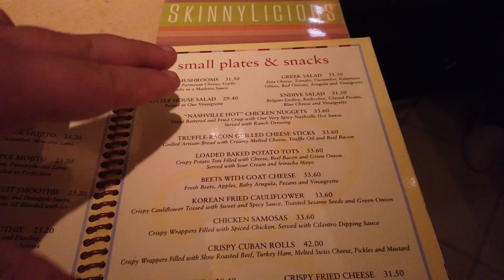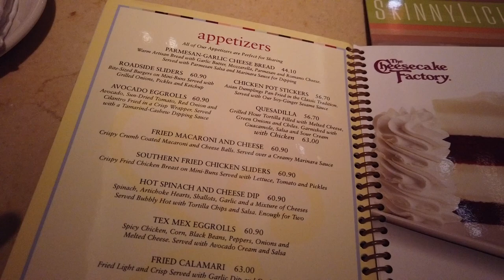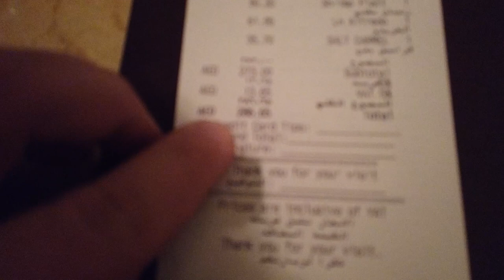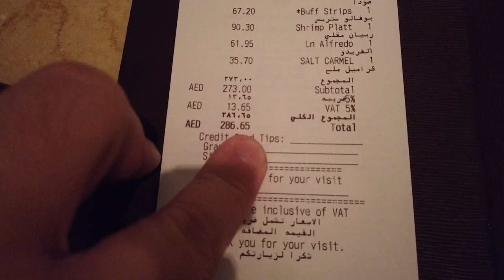PROVIAMO la PASTA a DUBAI 🍲 Fettuccine Alfredo di The Cheesecake Factory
Nel video di oggi ragazzi vi porterò a mangiare la pasta italiana più conosciuta al mondo, qui a Dubai, ovvero le famosissime Fettuccine Alfredo (dette dagli stranieri più o meno "Fetucini alfredo"). Spero che il video vi piaccia e fatemi sapere cosa ne pensate!!!

Con cosa registro:

Sony a6500 "Body"
DJI Osmo Pocket
Obbiettivo Sony 16-50
Microfono Rode VideoMicro
Microfono da tavolo Yeti
Batterie supplementari
Luci YONGNUO
Yi 4k Plus "Action Cam"
Compatta Sony WX500 "Secondaria"

*Per inviare le tue foto e video usa social e mail!

Dubai:

Dubai (in arabo: دبيّ‎, Dubay, dal probabile significato "strisciare" o "lucertola" o "piccola locusta") è una città di 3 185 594 abitanti, capitale di uno dei sette emirati che compongono gli Emirati Arabi Uniti. Si trova a sud del Golfo Persico nella Penisola araba.

Le riserve petrolifere di Dubai sono meno di un ventesimo rispetto a quelle di Abu Dhabi e i redditi dell'emirato dipendono dal settore degli idrocarburi in misura notevolmente minore rispetto agli emirati vicini.

Dubai e Deira, come si è visto, cominciarono ad attirare investimenti stranieri negli anni settanta e ottanta. I maggiori centri bancari e finanziari cominciarono a sorgere nella zona del porto.

Oggi, Dubai rimane un'importante destinazione turistica e un importante centro di commerci marittimi, ma sta anche cercando di attirare aziende attive nell'Information technology e nella finanza, con la costruzione del Dubai International Financial Centre (DIFC). I trasporti aerei sono appannaggio della compagnia governativa Emirates Airlines, fondata nel 1985 e basata all'Aeroporto Internazionale di Dubai.

Le autorità hanno recentemente eretto zone di libera iniziativa economica, sempre con il proposito di attirare gli investimenti stranieri. La Dubai Internet City, ora unita alla Dubai Media City per formare la TECOM (Dubai Technology, Electronic Commerce and Media Free Zone Authority), è una di queste, con gli insediamenti di aziende operanti nell'informatica come EMC Corporation, Oracle Corporation, Microsoft e IBM e nel settore dei media, come MBC, CNN, Reuters, ARY e AP. Il Dubai Knowledge Village (KV) è legato alla Internet City e alla Media City e si propone di diventare un polo educativo a esse complementare, diretto a formare i "professionisti della comunicazione".

La popolazione di Dubai è composta solo per il 10% da autoctoni: il 90% è costituito da immigrati, dei quali una buona parte costituisce la manodopera edile.